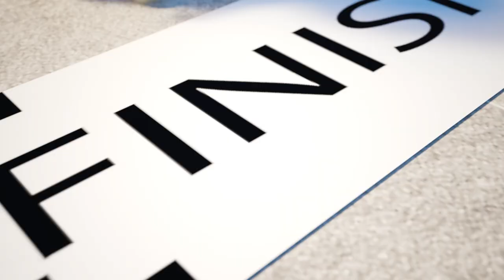The Mall is Dark and Scary at Night👻👮‍♂️😎 We Jump on Trampolines and Have Fun